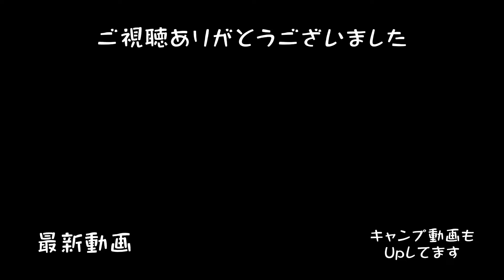【子犬のポメラニアン】乳歯が抜けて大人の階段上ってるけどイタズラっ子のまる君🐶【シニア犬のヨーキー】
2009/09/20生まれのヨーキー♀🐶💕てんちゃん
2020/08/21生まれのポメラニアン♂🐶💕ぽてと君(2021/08/15 16:45🌈旅立ちました)
2021/08/01生まれのポメラニアン♂🐶💕まる君
そこらへんに居るオバちゃん
３人暮しを綴る更新不定期Vlog

キャンプ動画チャンネル【ワン🐶🐶ダフルCamp】